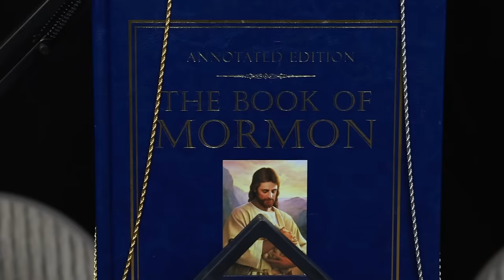Stephen Jones | The Greatest Evidence for The Book of Mormon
In this episode of the Paul brothers have a discussion with Scripture Central media personality, Stephen Jones ​⁠@LetsGetRealSJ . They discuss the beautiful Doctrine of Christ found in The Book of Mormon and address some of the misconceptions of repentance in the church.

Stephen Jones hosts the show "Let's Get Real With Stephen Jones."

The Stick of Joseph YouTube channel seeks to make the Book of Mormon accessible to all ages by making engaging, entertaining and informative content.